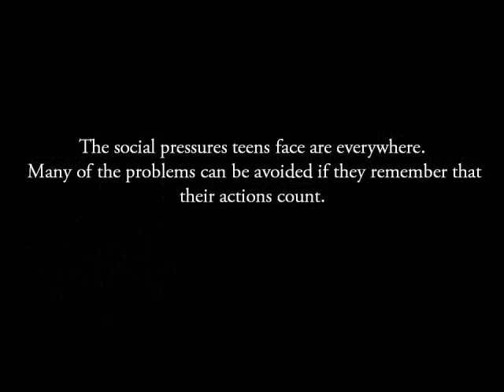Standalone MOVIE!.wmv Lauren Thomas